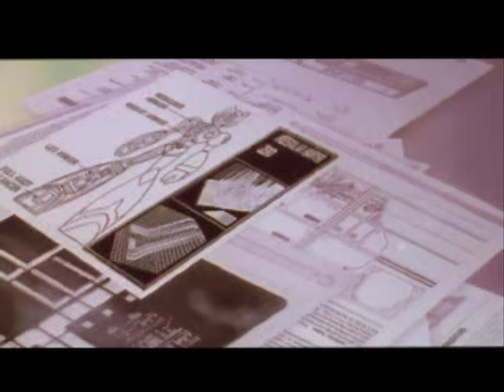Megaman X4 2.0 (Zero) Parte 1 Intro Stage